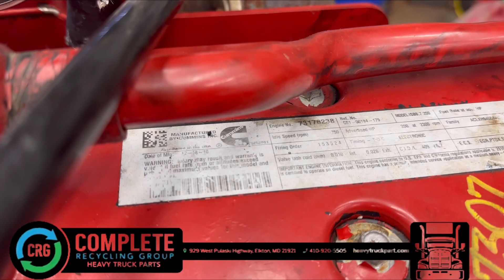(P-27307) 2010 CUMMINS ISB ENGINE ASSEMBLY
(Used) 2010 Cummins ISB6.7 200, ENGINE ASSEMBLY- Family Number: ACEXH0408BAH, Displacement: 6.7L, Horsepower: 200, Serial Number: 73178238, Part Number: 5262981, CPL: 3070, E.C.S.: EGR, PTOX, SCRC, For more information about this item, give us a call. We ship Worldwide! (CRG HEAVY TRUCK PARTS) 929 W PULASKI HWY ELKTON, MD 21921